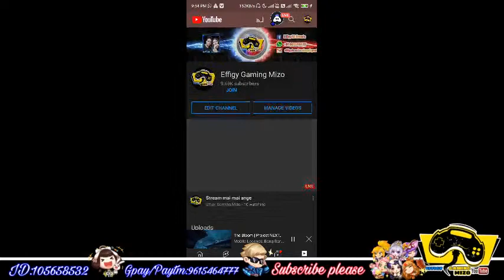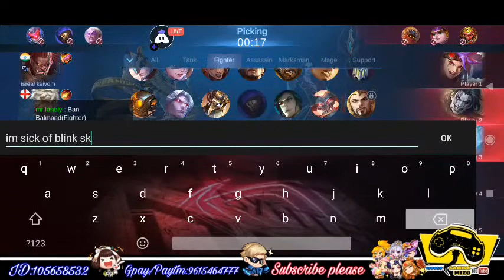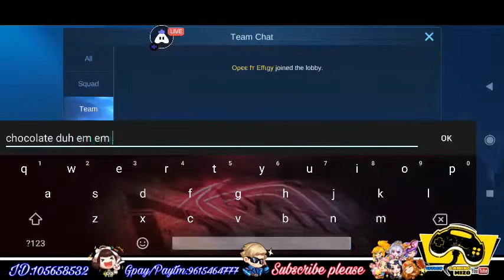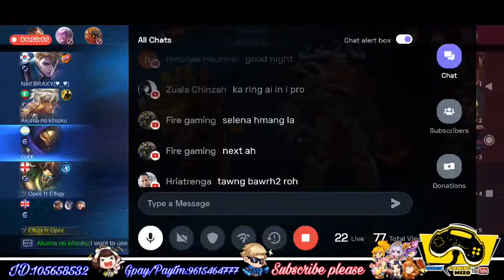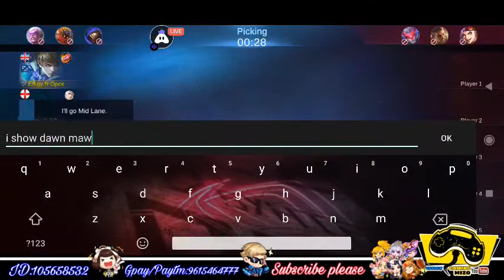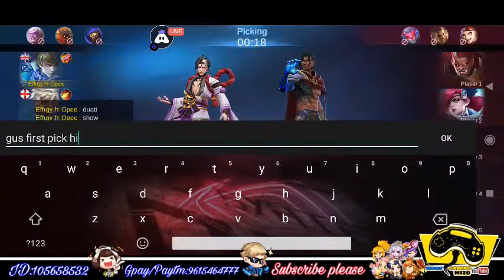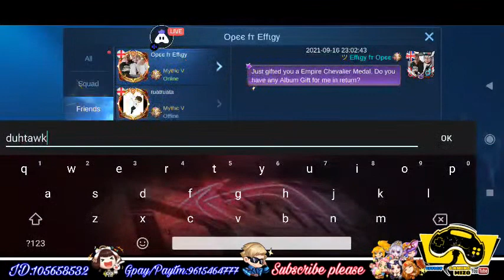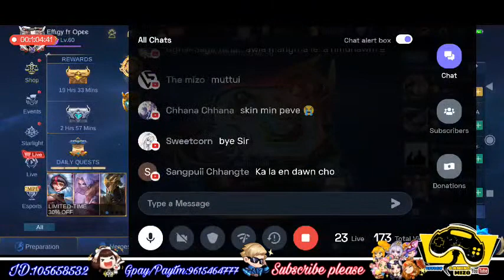Stream mai mai ange